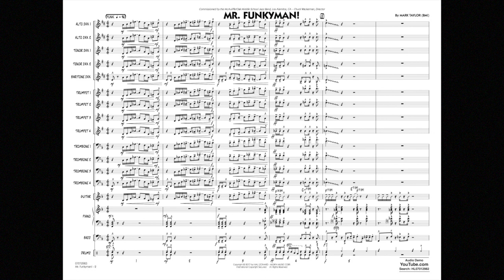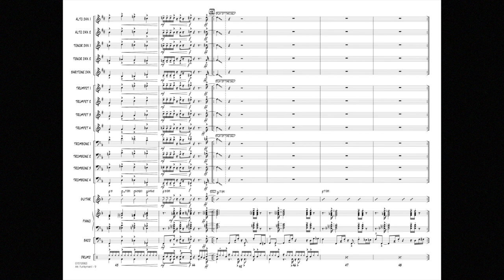Mr. Funkyman! by Mark Taylor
Every band needs a good funk chart to add to its festival or concert repertoire and Mr. Funkyman! from Mark Taylor is sure to fit the bill. Using a moderate tempo, the rhythm section churns throughout as the brass and saxes provide powerful riffs and punches. This is also a rare chance for your guitarist to turn loose on a solo!
HL07012982
HL07012983